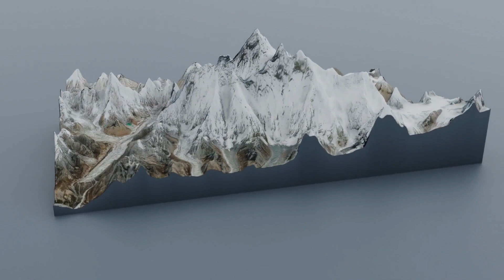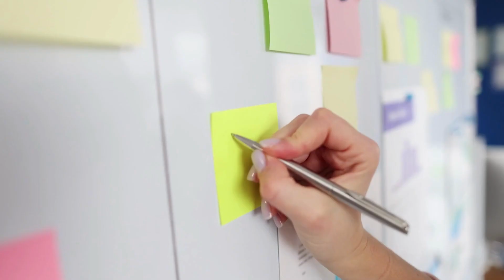TOP LANDMARKS THAT YOU MUST NEED TO DISCOVER AND EXPLORE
Welcome to our extraordinary adventure as we explore the SEVEN 7 WONDERS OF THE WORLD!

Join us on this captivating journey as we traverse across continents and dive into the wonders that have amazed and inspired travelers for centuries.

In this must-watch video, we'll take you on a virtual tour of these magnificent destinations, each boasting its own unique charm and natural beauty. Prepare to be awestruck as we scale the mighty heights of Mount Everest, standing tall as the highest peak on Earth. Experience the sheer immensity and breathtaking biodiversity of the Amazon Rainforest, a vibrant ecosystem teeming with life.

We'll then journey to China to witness the architectural marvel that is the Great Wall of China, an ancient masterpiece stretching across vast landscapes. Get ready to be drenched amid Victoria Falls, a colossal waterfall straddling the borders of Zambia and Zimbabwe, displaying raw power and awe-inspiring beauty.

Travel back in time as we unveil the enigmatic Pyramids of Giza in Egypt, a testament to human ingenuity and architectural brilliance. Explore the vast plains of the Serengeti in Tanzania, home to incredible wildlife and one of the world's most breathtaking natural spectacles. And finally, be prepared to be mesmerized by the dancing colors of the Northern Lights, a celestial phenomenon that paints the Arctic skies with ethereal beauty.

Throughout our journey, we'll delve into each wonder's rich history, cultural significance, and ecological importance. We'll also highlight the efforts being made to preserve and protect these natural treasures for generations to come.

Whether you're an avid traveler or a curious armchair explorer, this video will ignite your wonder and leave you longing to experience these marvels in person. So, please sit back, relax, and join us on this unforgettable virtual expedition to explore the seven geographical wonders of the world!